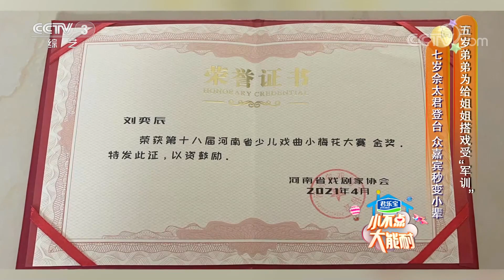七岁佘太君登台，众嘉宾秒变小辈 | 第艺流 「非常6+1」